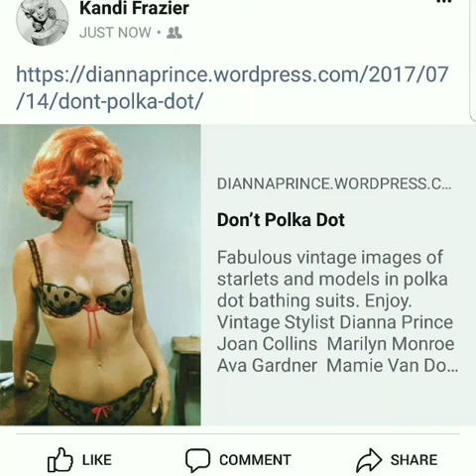The Vintage Polka Dot Print Bathing Suit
Polka Dot Print Bathing Suits
1940's, 1950's and 1960's.

Joan Collins
Audrey Hepburn
Marilyn Monroe
Gina Lollogbrigda
Sophia Loren
Jayne Mansfield
Ava Gardner
Mamie Van Doren
Bettie Page
Maria Brockerhoff
Vera Miles
Bunny Yeager
Claudia Cardinale
MARY HUGHES
Gina Lollogbrigda
Sandra Dee
Lilly Christine
Joi Lansing
Jane Fonda
Jill St. John
Rita Hayworth
Natalie Wood
Julie Newmar
Lorna Maitland
Dianna Prince
And more!

Vintage Stylist Dianna Prince